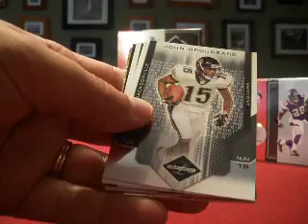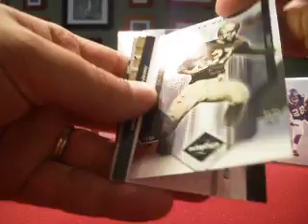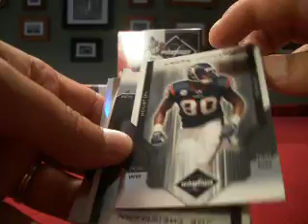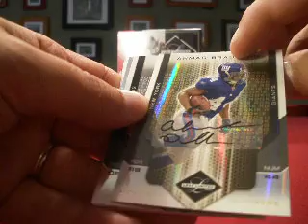2007 Leaf Limited Football Boxbreakers Case Break Box 7-8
This is part of Boxbreakers Group break of a 2007 Leaf Limited Master Case. This is 2 of the 24 boxes and the full break can be seen